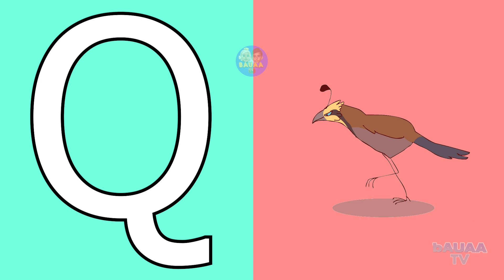A for alligator B for bear | Phonics sound | abcd learning | alphabet learn | nursery kids| BauaaTV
Kids Channel
hindi vyanjan
hindi varnmala
hindi learning
nursary class
ABCD